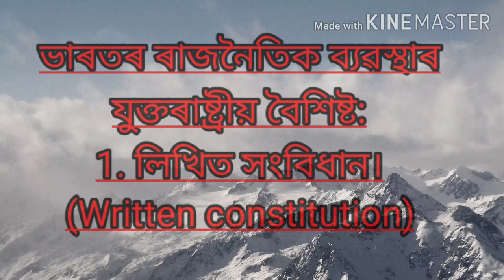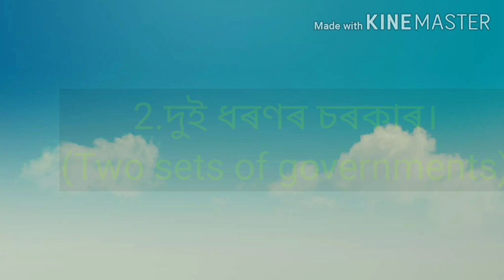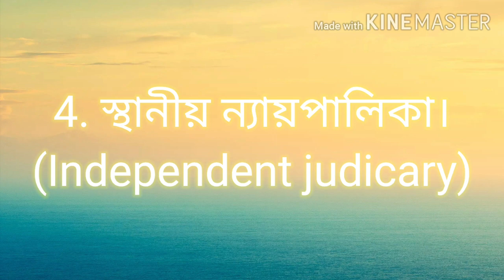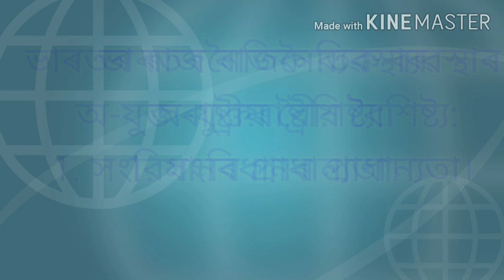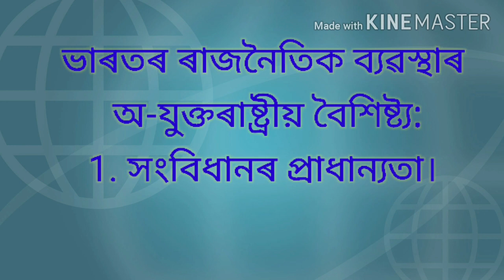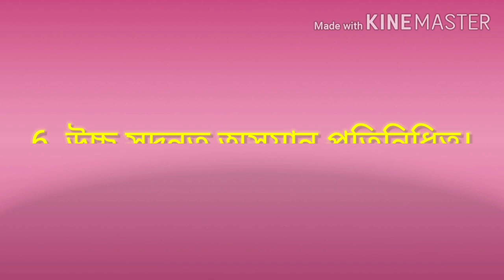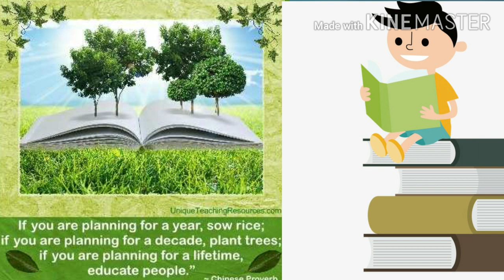ভাৰতৰ ৰাজনৈতিক ব্যৱস্থাৰ যুক্তৰাষ্ট্ৰীয় বৈশিষ্ট্য। SEBA, Class-X, Social Science.